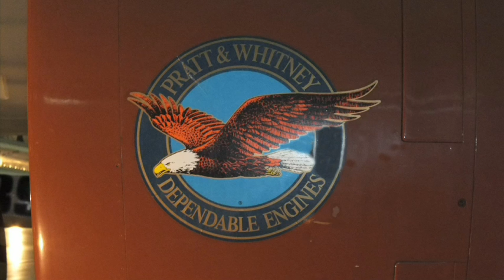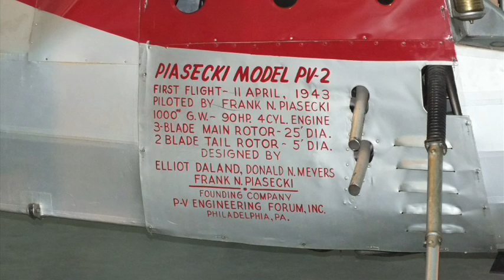Air & Space Museum - Smithsonian (Udvar-Hazy Center) 2013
Great images of all the historical aircraft, including the Space Shuttle Discovery. And still the world's fastest airplane, the SR-71 Blackbird.
Shot with FujiFilm FinePix HS25EXR. EXR mode set to Dynamic Range Priority. For the most part, they are all at ISO 1600 with natural light.